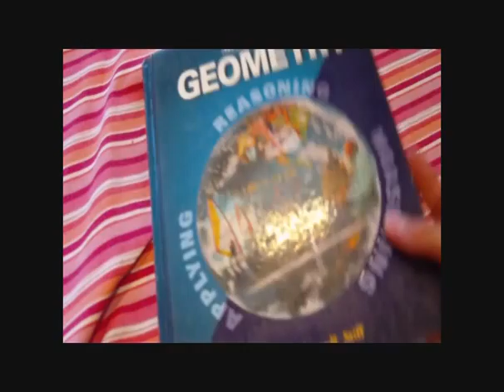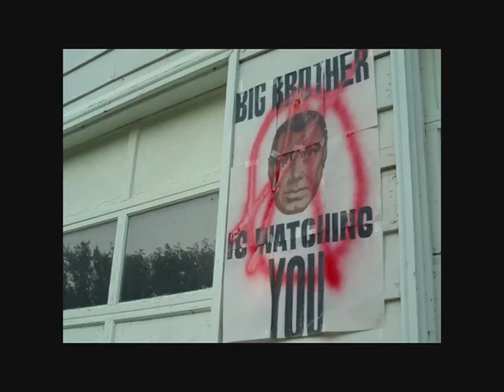Freedom?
a vid I did in art class, enjoy.